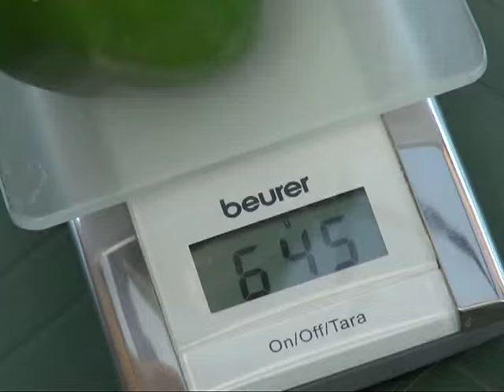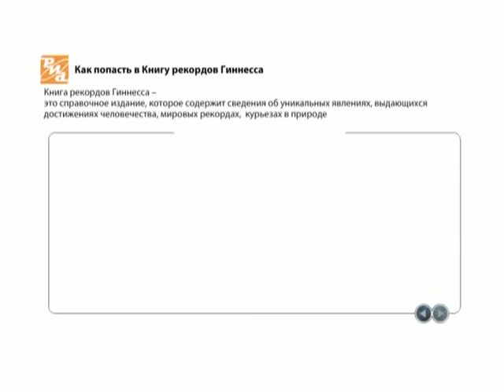Рязанский перец рекордсмен